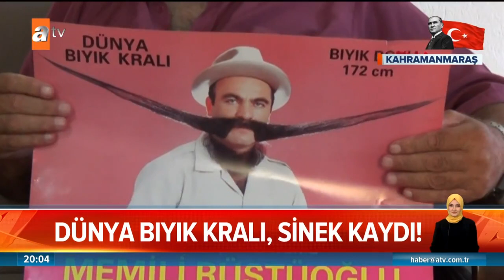Dünya bıyık kralı, sinek kaydı! - Atv Haber 30 Ağustos 2020